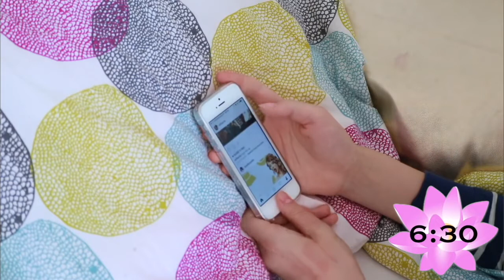MEINE MORGENROUTINE für die SCHULE⎟Miss Creatrix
Hey Leute,
heute habe ich meine Morgenroutine für euch da sich viele dieses Video auf Instagram gewünscht haben! Ich wünsche euch viel Spaß mit dem Video und hoffentlich bis bald :)

Ich bin Julia und bin 14 Jahre alt. Ich lade jeden Samstag um 11:00 und jeden Dienstag ,wenn ich es zeitlich schaffe, um 15:00 Uhr  ein Video hoch. Auf meinem Kanal geht es um Diys, Rezepte, Lifestyle und alles wozu ich gerade Lust habe. Über ein Abo würde ich mich freuen. :)

☞Equipment:
▹Kamera: Canon eos 750 d
▹Stativ: Manfrotto 290 xtra
▹Mikrofon: Anu Mic CM 900
▹Schneideprogramm: iMovie

„Scheiß auf alles, scheiß auf jeden, sei du selbst, genieß das Leben!“

Eure Julia ❃